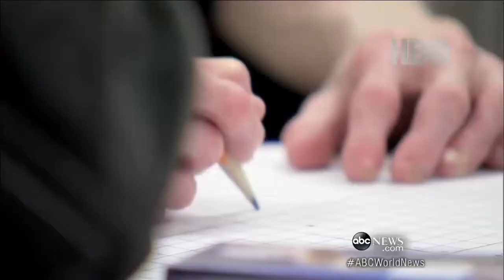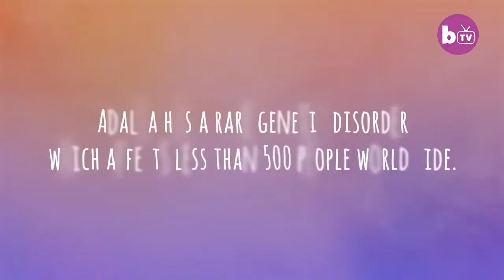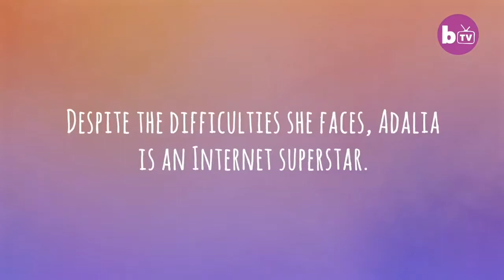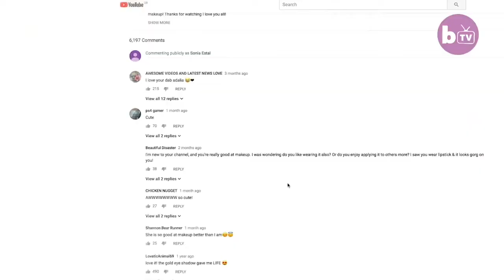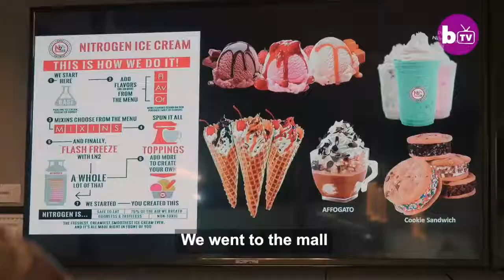Progeria and Anorexia : two different matters. فرق بين PROGERIA (پيرى زود رس)وانوركسى (ANOREXIE).